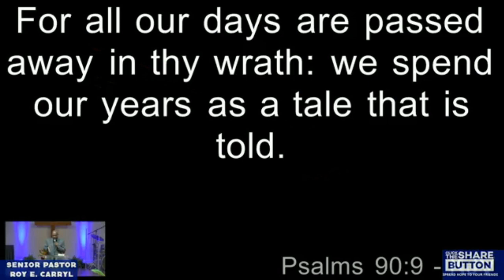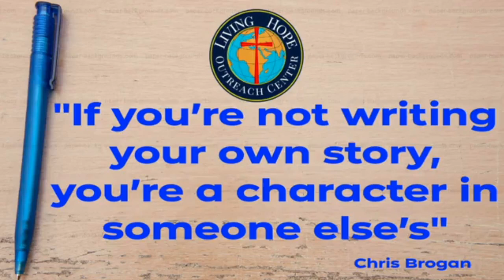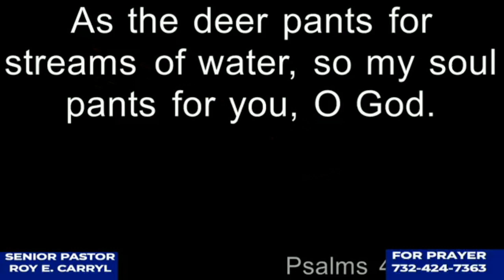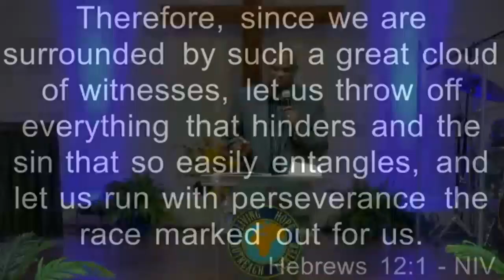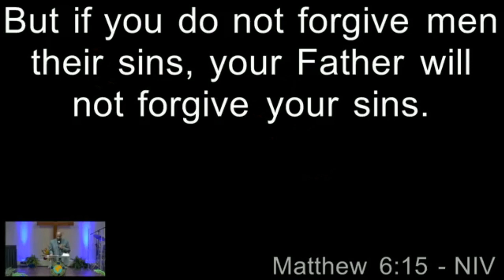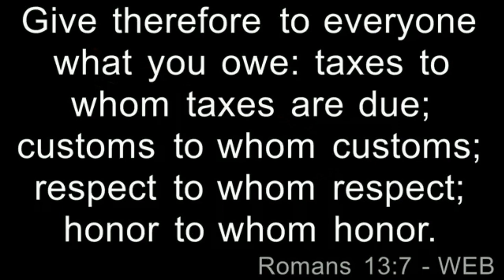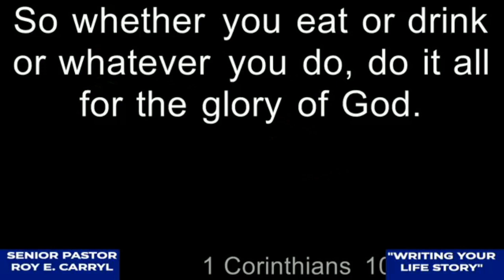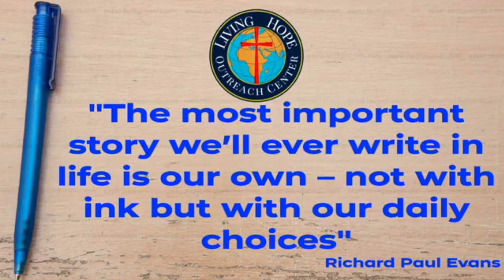Writing Your Life Story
Message Preached By Senior Pastor Roy E. Carryl At Living Hope Outreach Center New Jersey